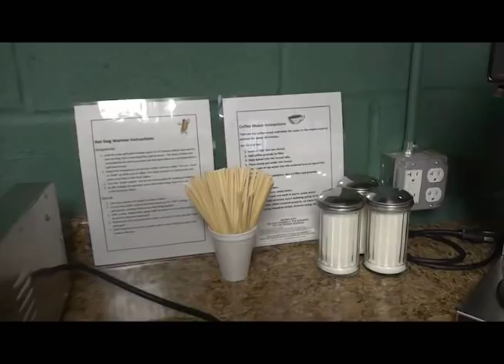KPSN 09 20 18